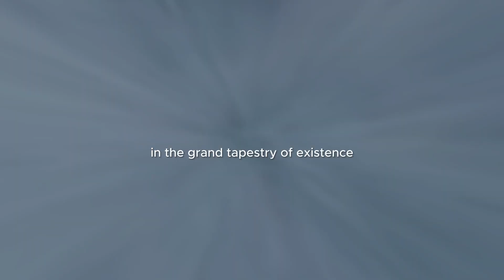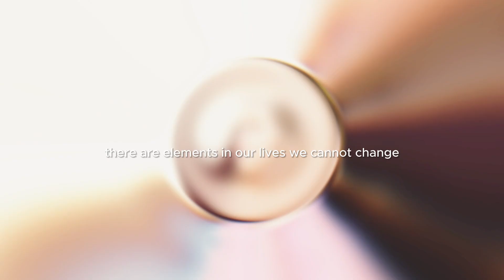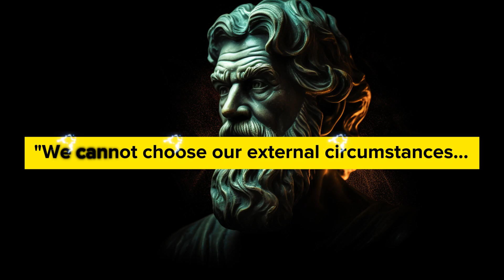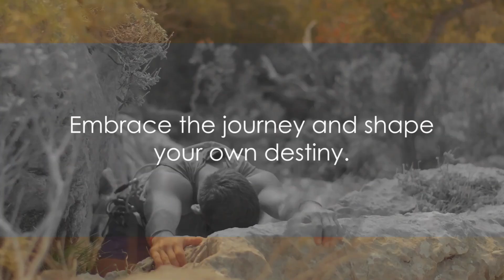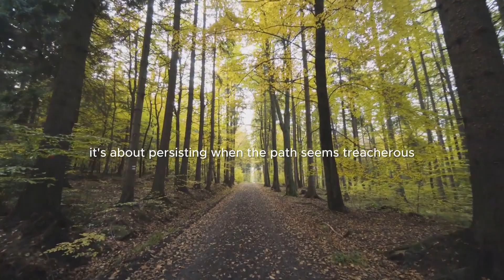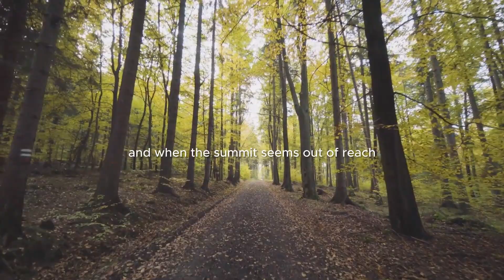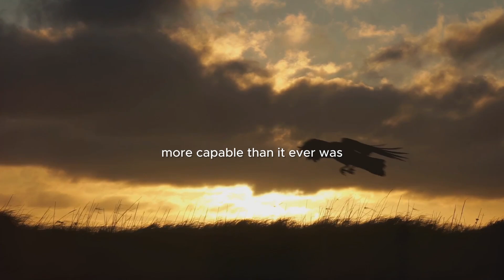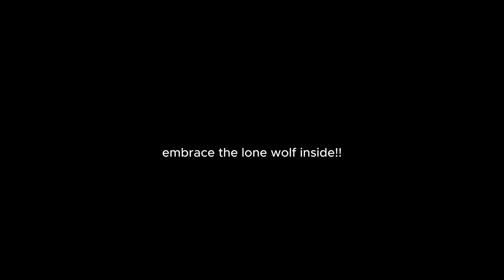If You Walk Alone, KEEP GOING ¦ The LONE WOLF'S LIFE GUIDE ¦ Motivational Video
In this powerful and uplifting video, we delve into the metaphorical world of a lone wolf to inspire and motivate you if you are feeling overwhelmed by life's challenges. 🐺✨

Life can often throw obstacles our way, leaving us feeling defeated and isolated. But just like the lone wolf, we possess an incredible resilience that allows us to rise above adversity and come out stronger than ever.

If you're searching for a source of inspiration and guidance, this video is for you. Join us as we unlock the secrets of the lone wolf's resilience and discover how to conquer challenges head-on.

Together, let's unleash the power within us and overcome any obstacle that comes our way. 🌟💪

In general, the signs of a Sigma Male are often described as an individual who is independent, self-reliant, and often avoids conforming to traditional societal expectations. The Sigma male is the lone wolf, They are seen as loners or lone wolves who are comfortable being on their own and may not seek out leadership roles or social approval in the same way that an "Alpha Male" might. Sigma Males are often associated with qualities like introspection, self-confidence, and a degree of stoicism.

Wear Headphones for maximum experience. 🎧🎧🎧

▬▬▬ Do You Feel Like a Lone Wolf?  ▬▬▬▬▬▬▬▬▬▬▬▬▬

"The Lone Wolf" doesn't follow the pack. They often represent someone who prefers to operate independently and is comfortable being alone. You may learn some weird facts only sigma males will find interesting and sigma females will find interesting also. They may not seek out social hierarchy or group dynamics in the same way as others. "Triumph Over Alpha" suggests that the lone wolf's approach or qualities lead to success or achievement, even in a context where traditional alpha behaviors are valued.  Now is the time to wise up and develop a sigma male mindset, or of course, a sigma female mindset.

In our Eternal Stoicism, our educational Philosophy weekly dose of Sigma Male mindset videos and Sigma Lone wolf Females we provide ancient guidance for your wellbeing in this modern, fast-pace, technology world.

▬▬▬ Chapters ▬▬▬▬▬▬▬▬▬▬▬▬▬▬▬

00:00 The Lone Wolf's Journey
02:11 Embracing the Unchangeable
04:17 Architects of Our Reality
06:23 Navigating Challenges
08:31 The Power of Perseverance
10:32 The Lone Wolf's Triumph
12:25 Call to Action

Thank you for choosing our channel Eternal Stoicism – for teachings on Stoic philosophy as a source for insightful wisdom to elevate your life's journey! 🌟 In our earlier videos we have Inspirational Chinese sayings for inner calm. Try this out